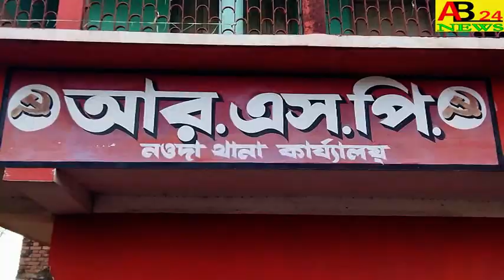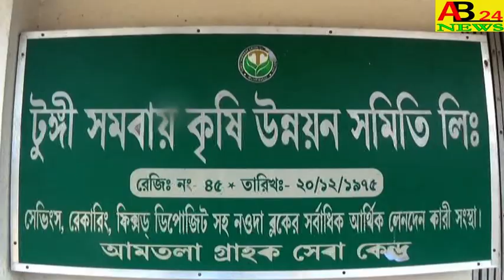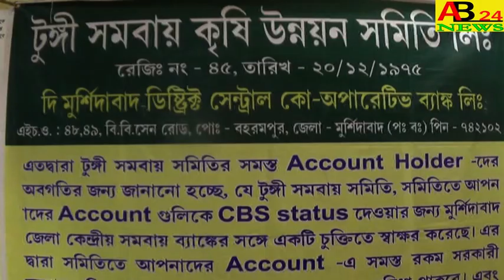রাজ্য সরকারের বিভিন্ন দুর্নীতির প্রতিবাদে।।মুখ্যমন্ত্রীর পদত্যাগ দাবি নিয়ে।।মিছিল করলো।।নওদা RSP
THE NOWDA RSP MARCHED DEMANDING THE RESIGNATION OF THE CHIEF MINISTER DUE TO VARIOUS CORRUPTIONS INরাজ্য সরকারের বিভিন্ন দুর্নীতির প্রতিবাদে।।মুখ্যমন্ত্রীর পদত্যাগ দাবি নিয়ে।।মিছিল করলো।।নওদা RSP